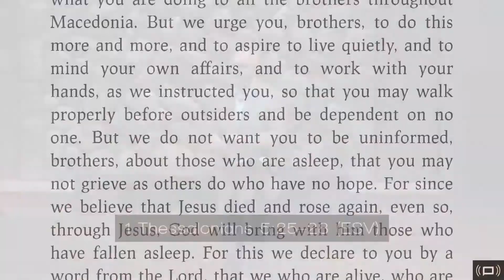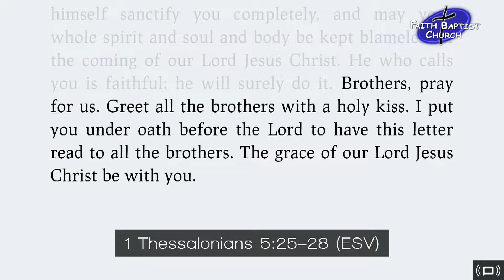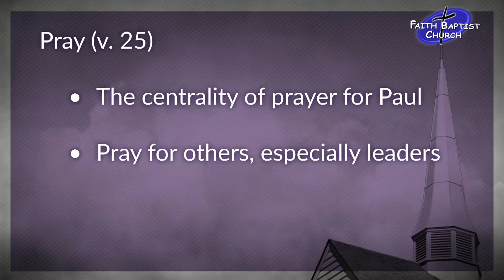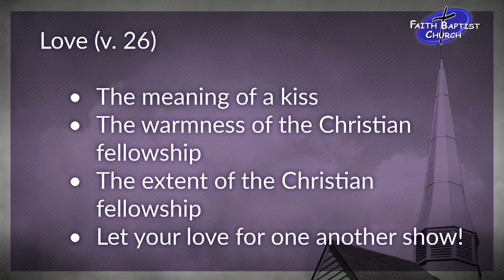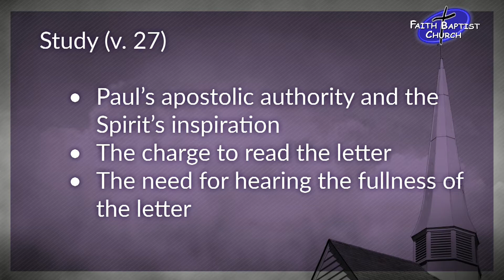Gospel Reminders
From the series entitled "The Church's Holiness and Hope" - 1 Thessalonians 5:25-28.